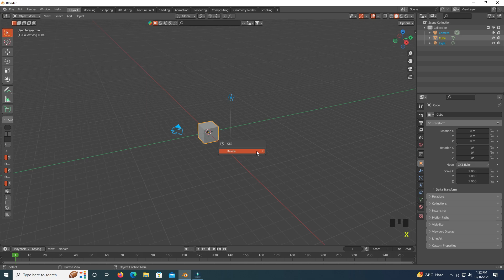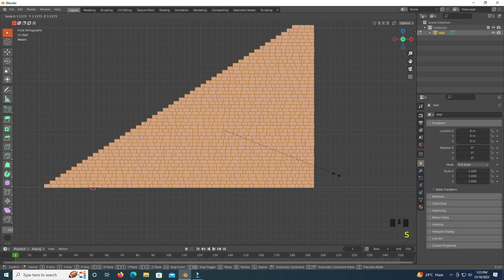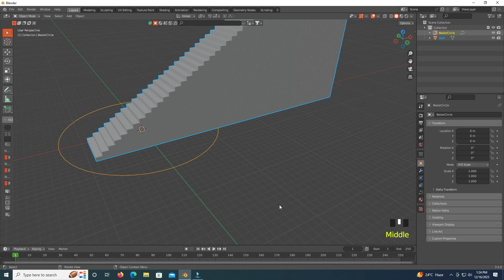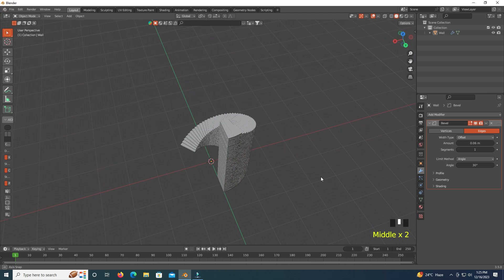Spiral Staircase II Blender 3D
Too easy to modeling a spiral staircase with wall factory